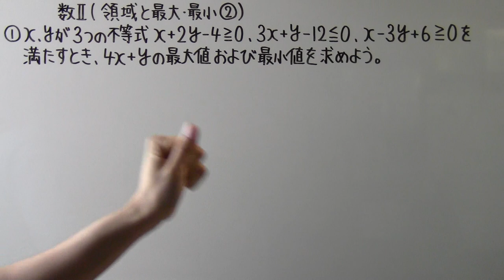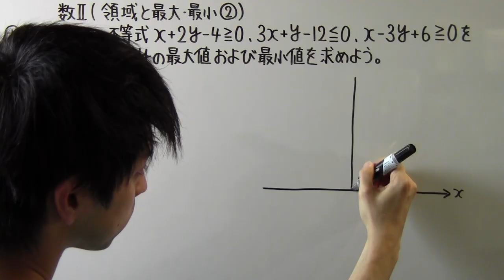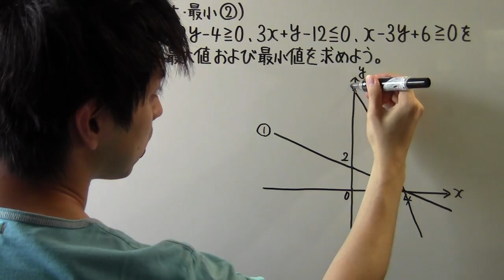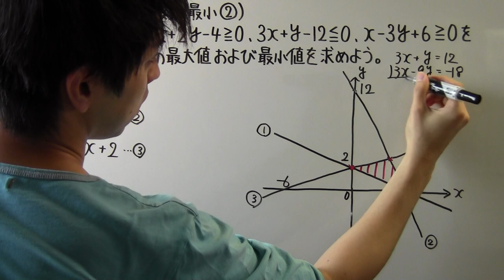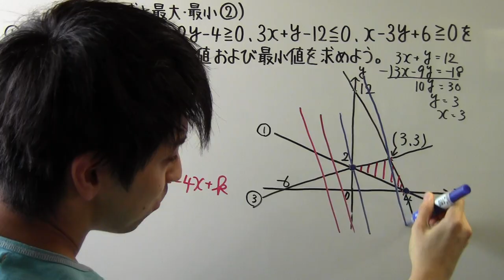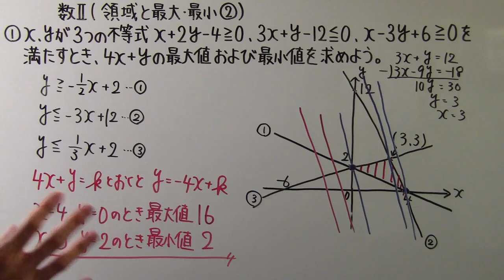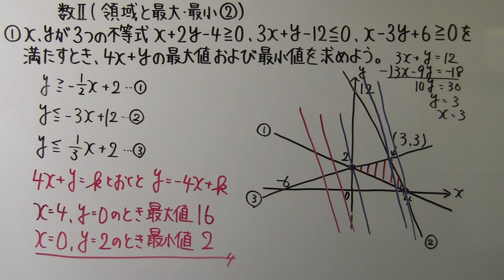【高校数学】 数Ⅱ－８４ 領域と最大・最小②